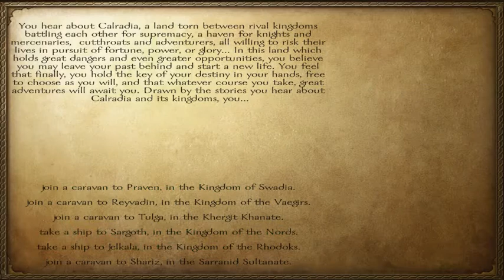Mount & Blade Warband: [ep1] A New World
sorry for not uploading guys like I said in the vid busy couple of days so hopefully this makes up for it :)
Don't really know where the game sound is or the mouse but in this recording software u don't really get much because its free